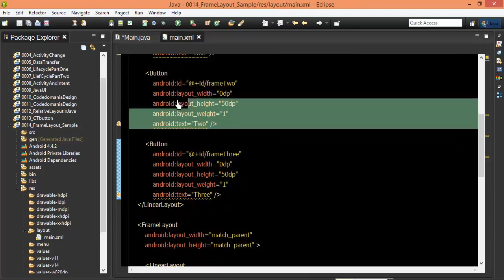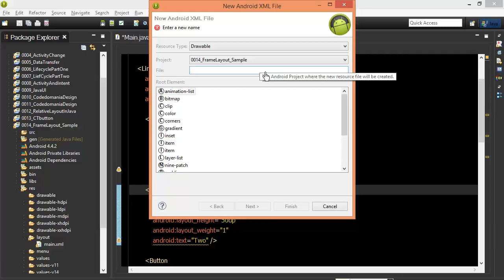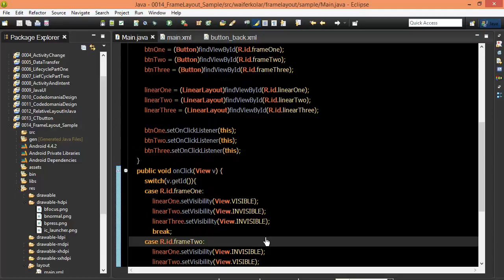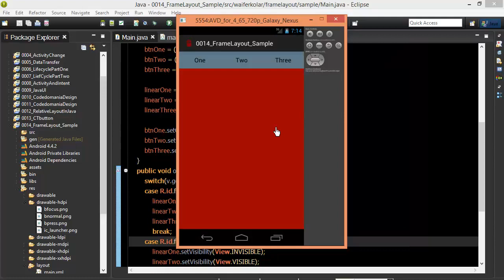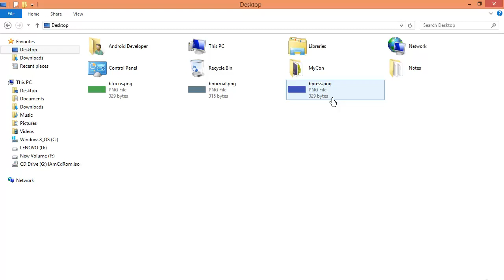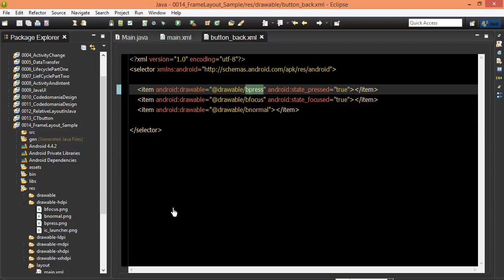Android #70 Framelayout Three Custom Button